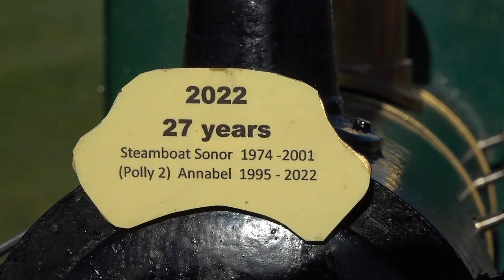West Wilts Society of Model Engineers - Westbury - 04/11/22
A trip around the elevated mixed gauge 3.5 " x 5" track at Westbury Wiltshire - Home of the West Wilts Society of Model Engineers on Friday 4th November 2022. Celebrating 27 years of operating  Steamboat Sonor & Polly 2 locomotive Annabel.